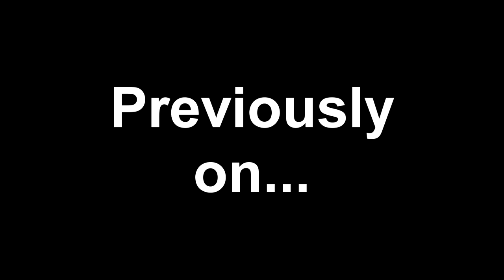¡Ahora sí! Ponemos un SSD al Mac Mini | Instalación SDD Mac Mini Late 2014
~ EUSKADIGITAL ~